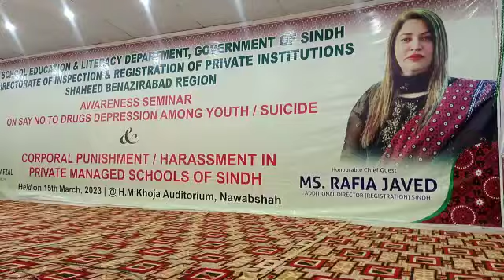Program against Corporal Punishment / Harassment @hassanmodelpublicschoolnaw1638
Video from JAVED ALI KEERIO